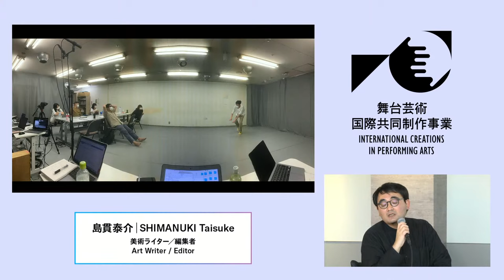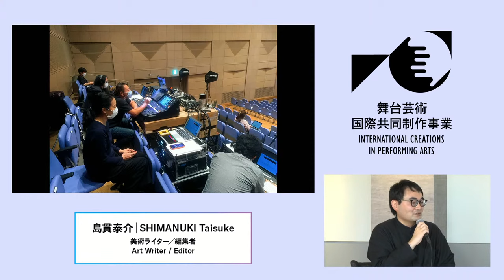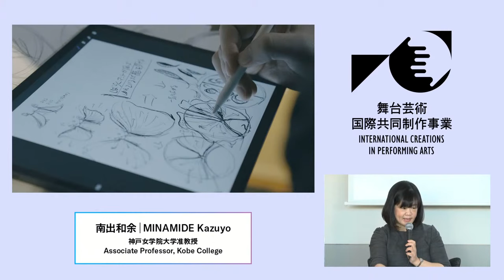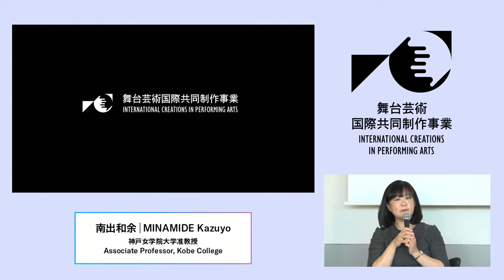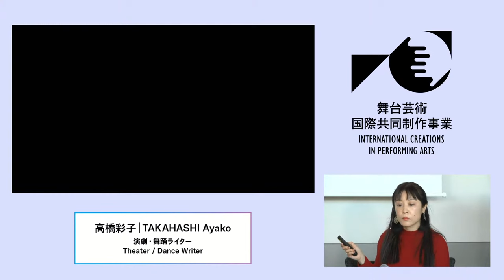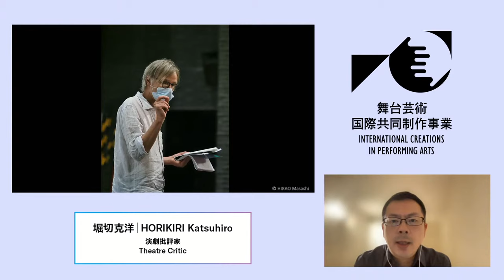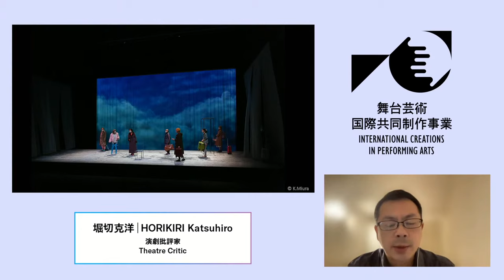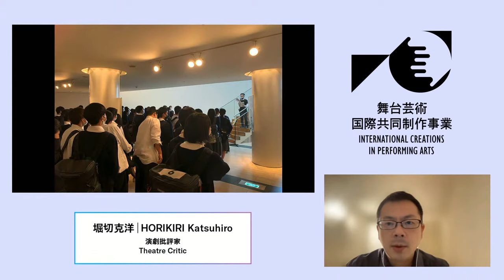【第2回】2021年度舞台芸術国際共同制作事業 8つの国際共同制作を振り返る―オンライン座談会―～プロセスオブザーバーの視点から～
国際交流基金（JF）は、新型コロナウイルスの影響により舞台分野での国際的なコラボレーションの機会が失われている中、異なる価値観や感性を持つアーティスト同士の議論や接触の機会を維持しながら、オンラインを含む新たな表現や発見、舞台芸術が持つ可能性の拡大に寄与するために、舞台芸術国際共同制作事業を実施しています。
本事業では、「国際共同制作の制作過程」を広く共有し、新たな形での国際交流への気付きを提供すべく、「オブザーバー制度」を導入し、2020年度から2021年度にかけて制作された8つの作品の創作過程を記録しました。この新たな試みの一環として、2月18日（金）と25日（金）の2回にわたって計8人のオブザーバーが集まり、コロナ禍における国際共同制作の現在とこれからの展望を語る座談会をオンラインにて開催します。

オブザーバー制度とは？
さまざまなバックグラウンドを持つ第三者が、オブザーバーとして舞台芸術の制作過程を記録し、報告書やイベントを通して公表する制度です。プロセスを共有することで、舞台公演の国際共同制作の過程を一般に広く伝えていき、より多くの公演団やアーティストによる海外とのコラボレーションに役立てます。また、普段接することのできない国際的な現場の様子から、新たな形での国際交流への気付きを提供することを目指します。

人々の移動が制限される中、どのようにして国境を越えたクリエーションが生まれたのか――その舞台裏の一連をお届けします。

事業名称 ：  8つの国際共同制作を振り返る―オンライン座談会―
　　　　　　～プロセスオブザーバーの視点から～ （第2回）
主催　　 ：  国際交流基金（JF）
開催日時 ：  第2回  2月25日（金）　14:00～16:00
配信媒体 ：  国際交流基金（JF）オンライン配信用YouTube チャンネル
　　　　　   ※3月より座談会のアーカイブ配信を行います。
登壇者    ：
第2回登壇者
　島貫 泰介（しまぬき　たいすけ）　【モデレーター】
　担当作品：チェルフィッチュ×藤倉大、クラングフォーラム・ウィーン（オーストリア）『新作音楽劇ワークインプログレス公演』

　堀切 克洋（ほりきり　かつひろ）
　担当作品：SPAC-静岡県舞台芸術センター×フランス国立演劇センタージュヌヴィリエ劇場（フランス） SPAC秋→春のシーズン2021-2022 ＃2『桜の園』

　高橋 彩子（たかはし　あやこ）
　担当作品：カンパニーデラシネラ×リー・レンシン（マレーシア）、リウ・ジュイチュー（台湾）『TOGE』

　南出 和余（みなみで　かずよ）
　担当作品：エス・シー・アライアンス×シェン・響盟・リベイロ、ガブリエル・レヴィ、アリ・コラーレス（ブラジル）『空の橋』

その他、詳しい情報については、国際交流基金のホームページをご確認ください。